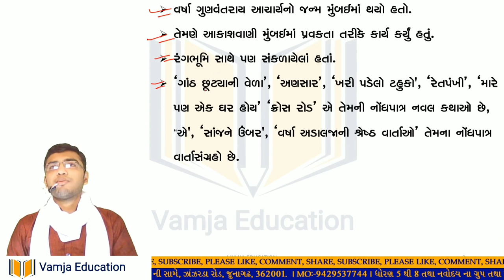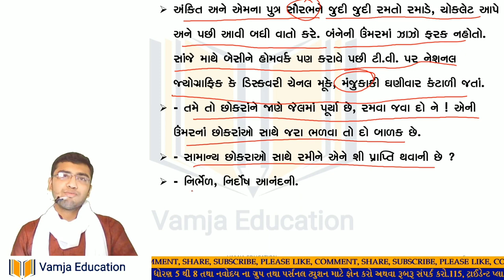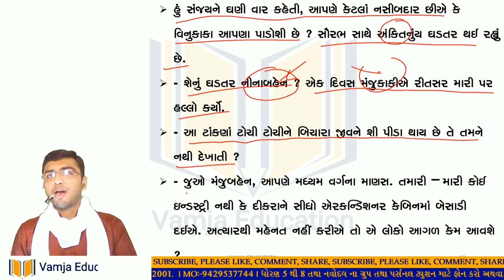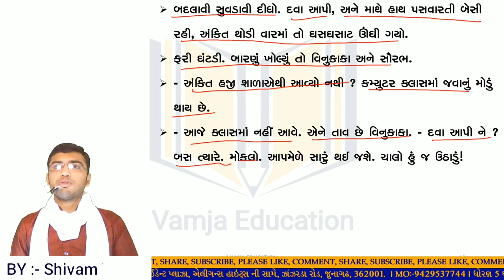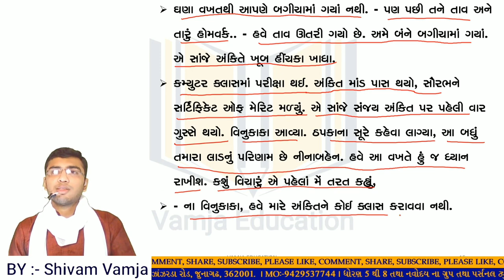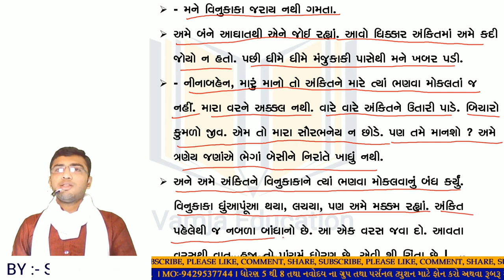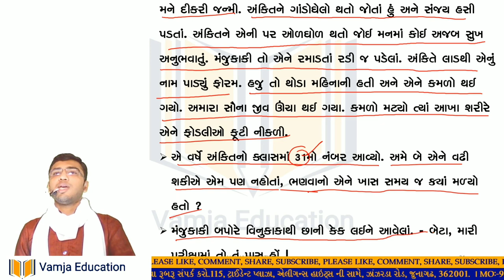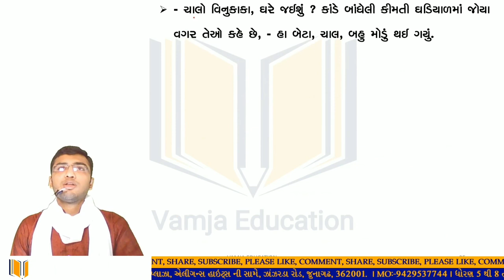std 10 gujarati chapter 2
Your Query -
1) standard 10 gujarati
2) std 10 gujarati
3) standard 10 gujarati gujarati medium
4) std 10 gujarati ch 2
5) tat,tetexam
6) new ncert course
7) gseb
8) std 10 guj
9) std 10 guj ch 2
10) રેસનો ઘોડો
11) res no ghodo
12) ssc gujarati
13) dhoran 10 gujarati